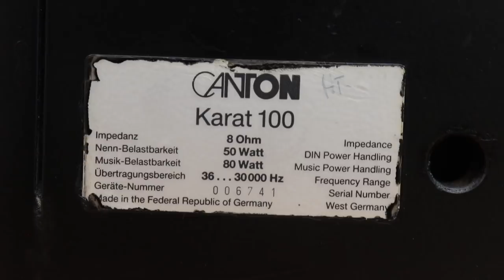Canton Karat 100 - A Look Inside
General
Manufacturer: Canton
Model: carat 100
Year of construction: 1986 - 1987
Made in Germany
Color: black, white, walnut
Dimensions: 220 x 340 x 210 mm (WxHxD)
Weight: 6.2 kg
New price approx .: 900, - DM (RRP, pair)

Technical specifications
Design: 3-way closed, compact speaker
Chassis:
Woofer: 200 mm
Midrange: 28 mm dome
Tweeter: 20 mm dome
Load capacity: 50/80 W (nominal / music load capacity)
Efficiency: 89.9 dB
Frequency response:
Transmission range: 36 - 30,000 Hz
Transition ranges: 900 / 3,600 Hz
Impedance: 8 ohms

Special features
removable front grille

my things

my test speakers -DE
my monitor speakers - DE
my second monitor speakers - DE
the sound I record with this -DE
my stereo microphones -DE
second option for recording sound -DE
my device for phono test -DE
my studio headphones -DE
my studio microphone - DE
second microphone -DE
my mouse - DE
my NAS -DE